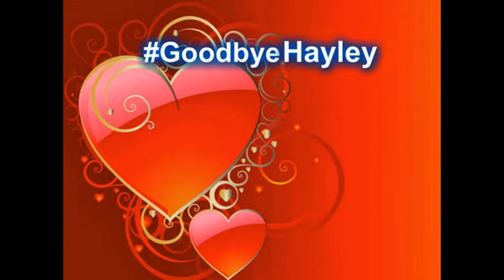Coronation Street - GoodbyeHayley (Photo Video)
Share your Comments. :D